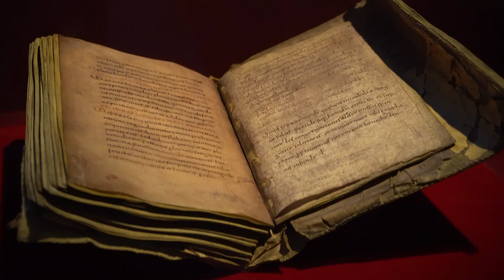Glanzlicht Saale-Unstrut: Ein Partner berichtet / Kaiserdom Merseburg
Die »Vereinigten Domstifter zu Merseburg und Naumburg und des Kollegiatstifts Zeitz« haben als Partner der »Saale-Unstrut Tourismus GmbH« den Produktcheck durchlaufen. Der Kaiserdom Merseburg ist nun für drei Jahre »Glanzlicht Saale-Unstrut Gold« und profitiert im weiteren Coachingprozess von Unterstützungsleistungen.
In dem Video berichtet Kerstin Wille (Leiterin Marketing + Öffentlichkeitsarbeit) von ihren Erwartungen und Erfahrungen an den Produktcheck.